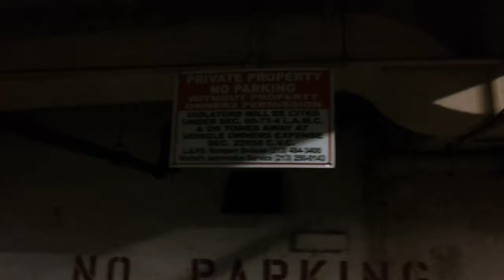Short Video of Parking Spaces in the Garage plus some info about Food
I do shop at Ralphs:
Ralph's grocery stores is where I get most of my food:

I had on today it was Rigatoni With some Pasta and Chicken I put some Heinz Ketchup on that and I threw out all my recyclable's and the garbage went down a chute.

The converter is now version 8.4 that I got in 2011.

And exactly one month ago it was my Birthday.

I got a Flu Shot at the Rite Aid Store Feb 01 2014:

It is a little funny that they thought I lived in San Pedro, CA 90731
769 West 15 Street.  But that was when I helping and old man that I was friends with in 1976.  I told Rocky or William Wesley Cole that I would be back to help him.  But Mr. Kato was very slick and the used his $150,000 that I would have gotten.  And now Mr. Kato said he homestead in that property.